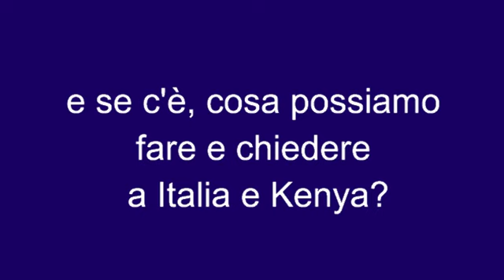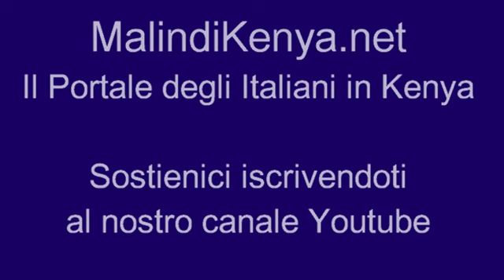Corridoi Covid Free - Zanzibar c'è, e il Kenya?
Commento di Freddie del Curatolo sulle iniziative del Governo italiano per aiutare tour operator e agenzie di viaggio e riportare i turisti nelle mete esotiche il prossimo inverno.